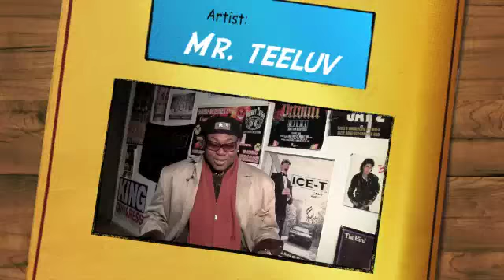Show Promo by Mr. TeeLuv